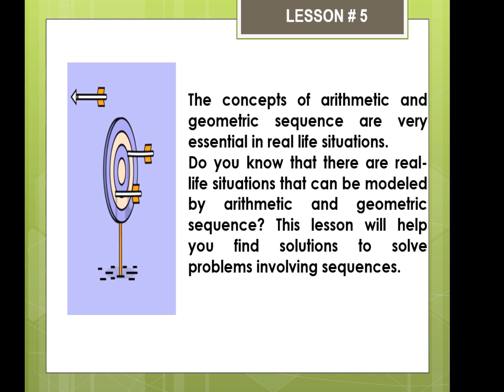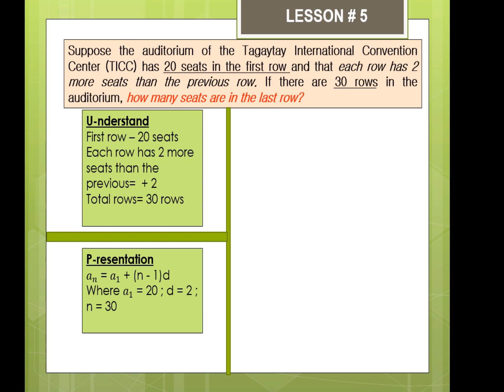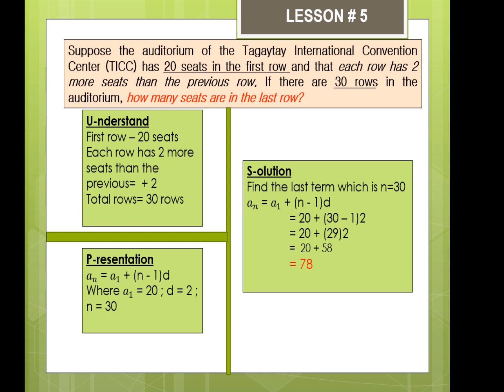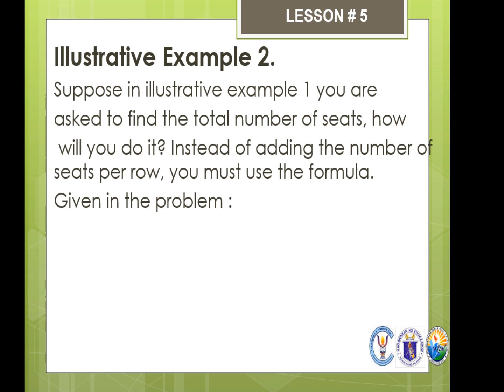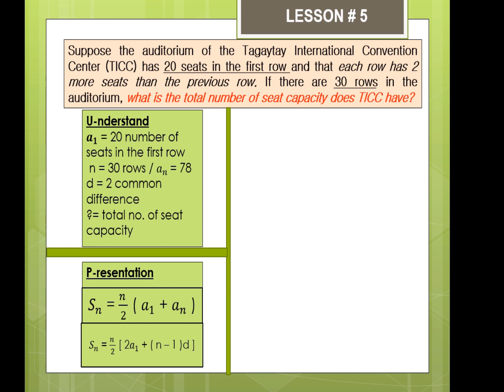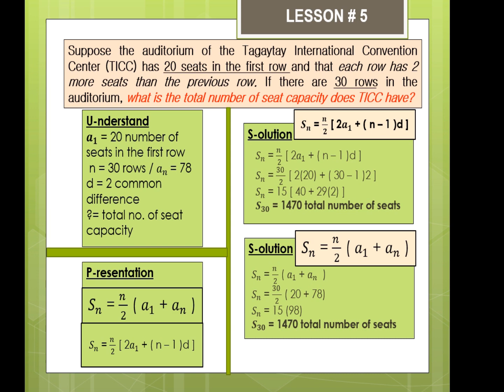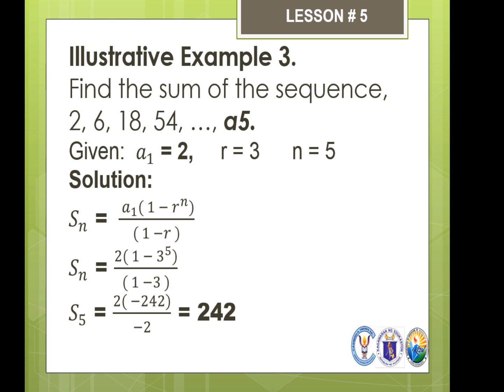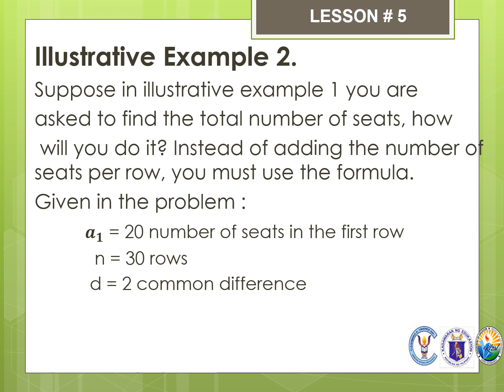APPLICATION OF SEQUENCES I MAM SANTI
Problems on Arithmetic and Geometric Sequence/ Series